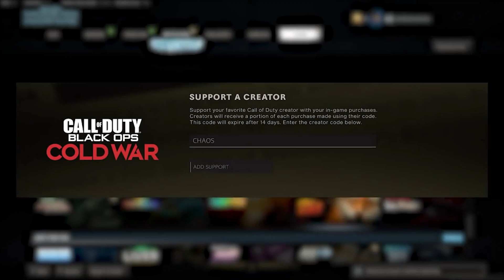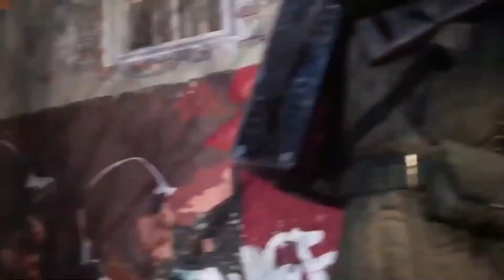COD VANGUARD just had more maps LEAKED...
Video uploaded by ChaosGaming